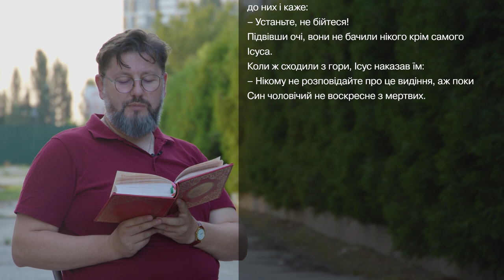Євангеліє від Матея 17, 1 – 9 ▪ Слово Боже на сьогодні / Новий Завіт ▪ о. Віталій Храбатин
на суботу / 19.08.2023 / з Євангелії від Матея 17, 1 – 9

00:00:01 - Владико, і Господи Ісусе Христе, Боже наш, що учням своїм святим, і славним, і чистим апостолам сказав: Пророки і праведники многі жадали бачити те, що ви бачите й не бачили і чути те, що чуєте ви, і не чули. Благословенні очі ваші, які бачать і вуха ваші, які чують. Нас удостой, святу Євангелію Твою чути і діяти у згоді із нею, молитвами Твоїх святих. Амінь.

00:00:30 - В той час узяв Ісус Петра, Якова та Івана, його брата, повів їх окремо на високу гору і преобразився перед ними: обличчя його сяяло, наче сонце, а одежа стала білою, наче світло. І ось з'явилися їм Мойсей та Ілля і з ним розмовляли.
Озвавсь Петро й каже до Ісуса:
– Господи, добре нам тут бути! Як хочеш, зроблю тут три намети: один для тебе, один для Мойсея і один для Іллі.
Він говорив іще, аж ось ясна хмара повила їх і з хмари було чути голос:
– Це – мій улюблений Син, якого я вподобав: його слухайте.
Почувши це, учні впали лицем до землі і злякались вельми. Ісус же підійшов, доторкнувся до них і каже:
– Устаньте, не бійтеся!
Підвівши очі, вони не бачили нікого крім самого Ісуса.
Коли ж сходили з гори, Ісус наказав їм:
– Нікому не розповідайте про це видіння, аж поки Син чоловічий не воскресне з мертвих.

00:01:45 - пояснення уривку [Євангеліє від Матея 17, 1 – 9]

Поширюйте відео!

Україна молиться!